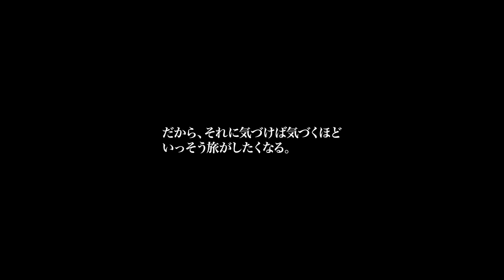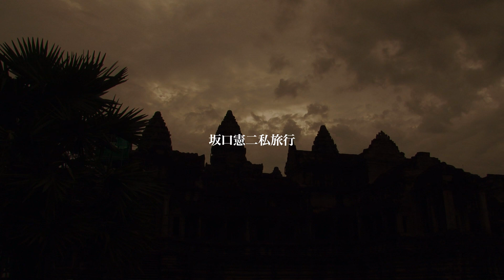『アジア万感』第一章・カンボジア編 オープニング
俳優・坂口憲二がアジア各国を訪れ、その国に住む人たちと触れ合うドキュメンタリー。アジア人としてもっとアジアを知りたいとの気持ちを抱きながら、アジアの国々を巡り、地元の人が食べる物を食べ、その土地の生活を体感し、そこで感じた想いを自らの言葉で語る。エンディング曲は大橋トリオ「ROOTs」（rhythm zone）。

坂口が第二回の旅の舞台に選んだのは、雨季に入り水量豊富な大河・メコン川が流れるカンボジア。かつて、クメール・ルージュの大虐殺の地となったが、今では平和を取り戻し、自然が豊富なこの地を旅する。ベトナムとカンボジアの国境であるチャウドックから、陸路と水路を使いカンボジアの首都・プノンペンへと向かう。アンコール遺跡を訪れ、インドシナの悲しい歴史や、負けずに生きる優しい人々、世界遺産を目の当たりにした坂口憲二は、いったい何を思うのか...？